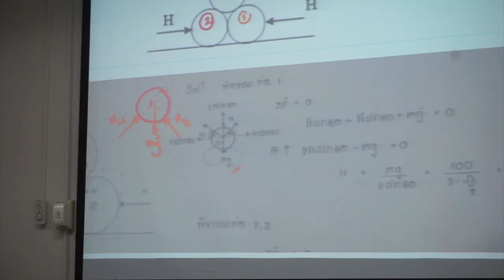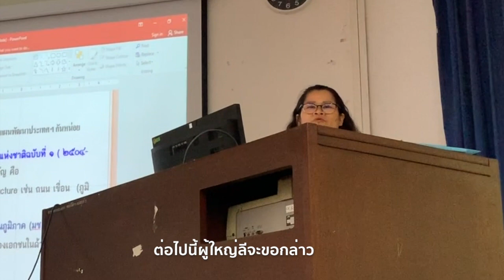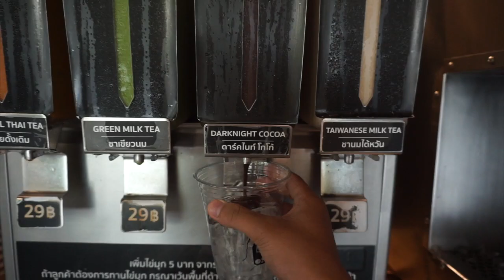VLOG มช. ไดอารี่ l เปิดเทอมวันแรก!! ห้องเรียนอยู่ไหนนน? l Q&A l ร่วมงานเพจดังมช.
โอ้ยยยยย ไม่อยากเปิดเทอมเลยยยย แต่เปิเทอมใหม่ก็มักจะพบกับสิ่งดีๆใหม่ๆ ได้พบเพื่อนๆต่างคณะที่ อะหึ่มๆ อิอิ คิคิ